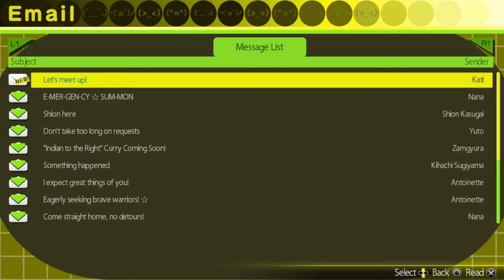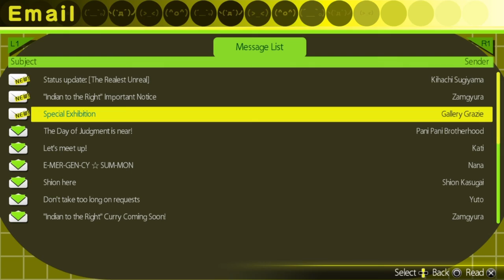akibas trip 4